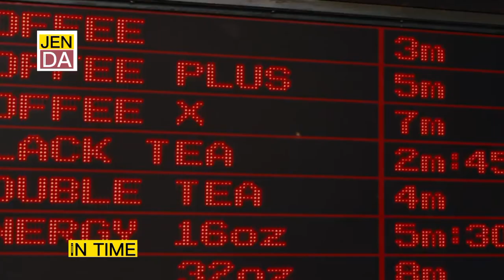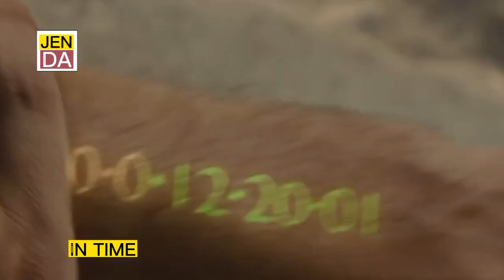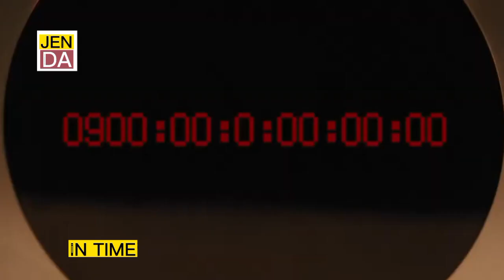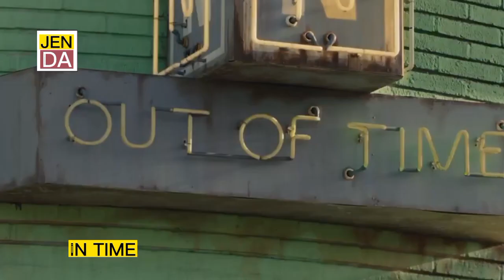PEOPLE WILL STOP AGING AT THE AGE OF 25, IF THEY WANT TO LIVE LONGER, THEY HAVE TO BUY TIME